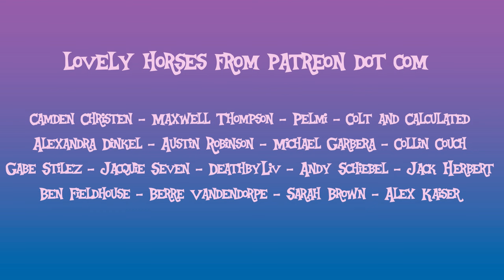General Mumble - My Lovely Horse (PMV) (Father Ted cover)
One of those songs where you giggle at the idea of making it, and continue to giggle throughout the whole process.

Song originally by The Divine Comedy, written for the TV show Father Ted: